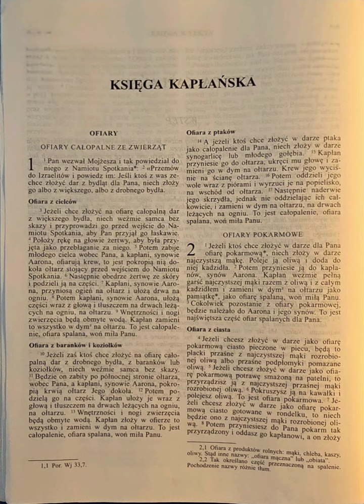Księga Kapłańska 1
do ucha🦻 :
Listen to the most recent episode of my podcast: Księga Kapłańska 1

do czytania 👀:
1. 1 Pan wezwał Mojżesza i tak powiedział do niego z Namiotu Spotkania1

 Pismo Święte  Starego  i Nowego Testamentu  wydanie piąte na nowo opracowane I poprawione PALLOTTINUM